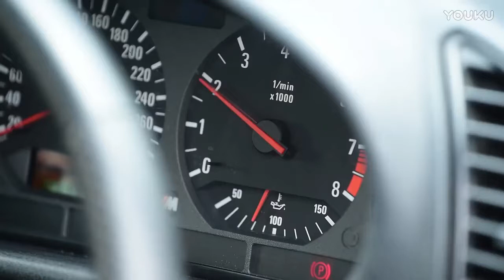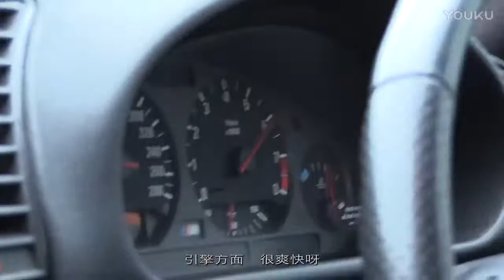тест-драйв BMW M3 E36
E36 M3 дебютировал в феврале 1992 и попал в салоны дилеров в ноябре этого же года. Это был первый M3 укомплектованный шестицилиндровым двигателем, вытеснивший 2990 cc версию и развивающий 286 л. с./210 кВт. Изначально доступный только как купе BMW M3 позднее появился в модификациях кабриолет и седан в 1994. M3 в 36 — кузове был первой среди М-версий в модификации с «правым рулём».